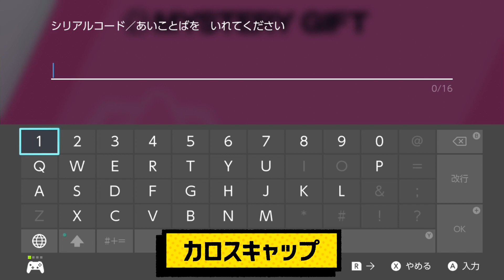【ポケモン剣盾】配布のサトシのピカチュウまとめ！11月30日までなので取り忘れ注意！ふしぎなおくりもの！シリアルコード紹介！【ポケモンソードシールド/ポケットモンスター】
今回はポケットモンスターシリーズ最新作、ポケモンソードシールド（ポケモン剣盾）の期間限定のふしぎなおくりもの（シリアルコード）のまとめです。

11月30日までなので、忘れずに取っておきましょう！！

もらえるサトシのピカチュウは、オリジナルキャップ、ホウエンキャップ、キミにきめたキャップ、シンオウキャップ、カロスキャップ、イッシュキャップ、アローラキャップ、ワールドキャップの8匹です！

取得期限は11月30日までなので忘れずにゲットしておきましょう！

入手する方法はふしぎなおくりもの→ふしぎなおくりものを受け取る→インターネットからシリアルコードを入力しましょう！